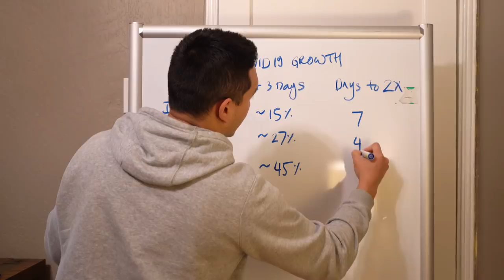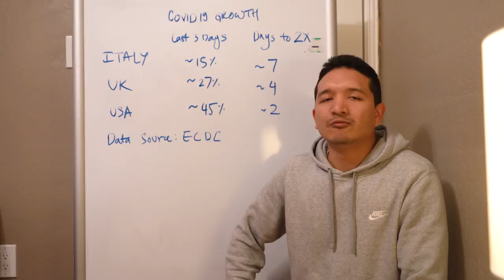6 feet away please | German Shorthaired Pointer & Labrador Retriever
Another day in our Lockdown lives.

Daddy has something to tell you. He rarely talks in our videos, so this is very important. Please listen carefully.

San Francisco Bay Area on lock-down/shelter in place/Self Quarantine over Coronavirus/Covid19.

We will try to do daily vlogs, will try 🙂
Zazu our 5 year old Labrador & Walle our 2 year old German Shorthaired Pointer